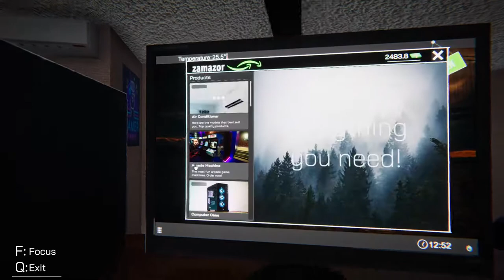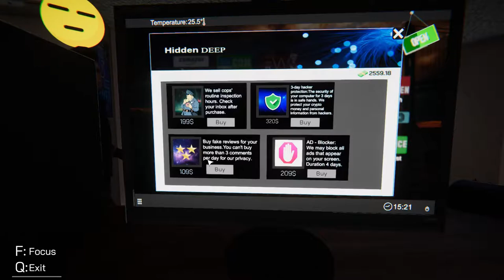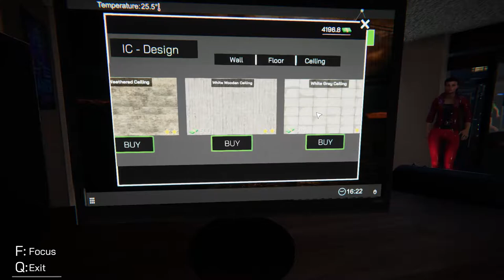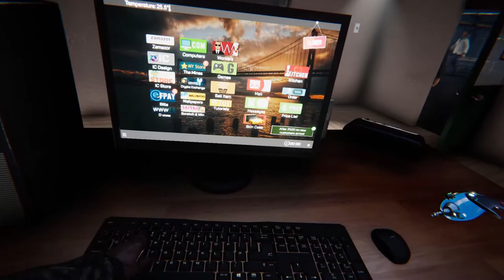IS THAT HUGH LAURIE! Internet Cafe Simulator (PART 4)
Its that guy that was in that show house